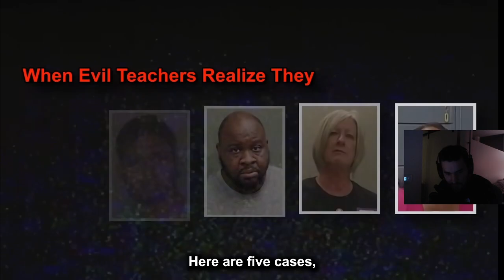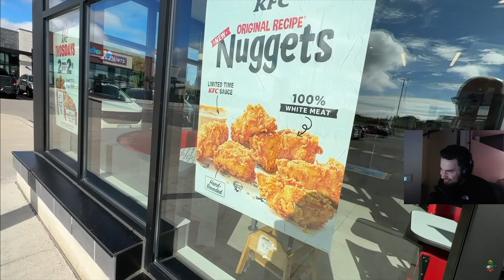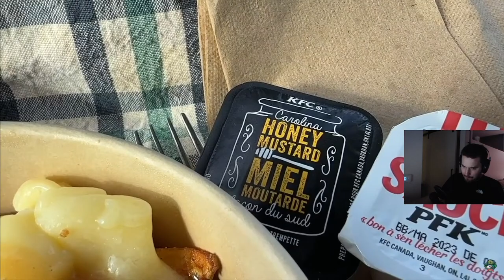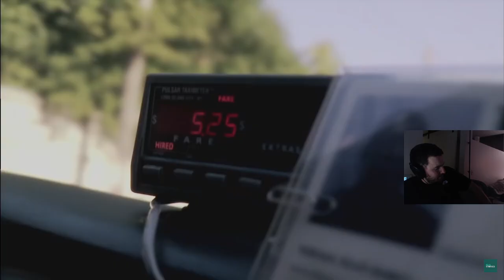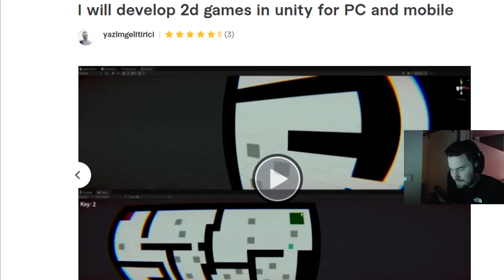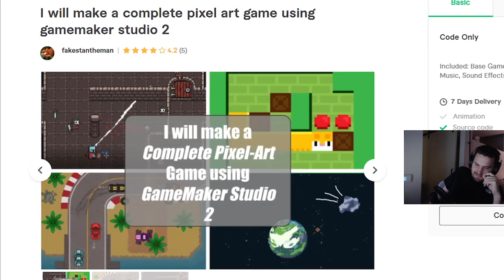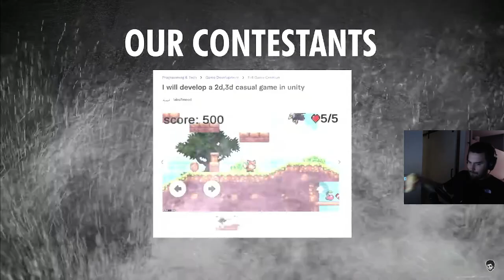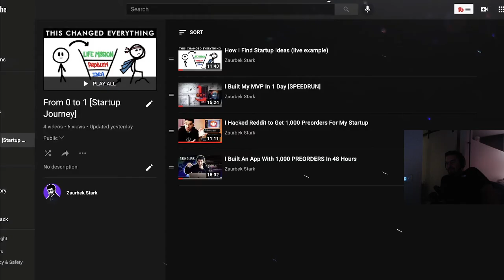2023/10/15 - mining stream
Streamed: Sunday, October 15, 2023 1:23:29 AM UTC